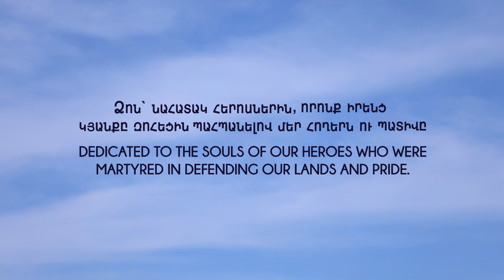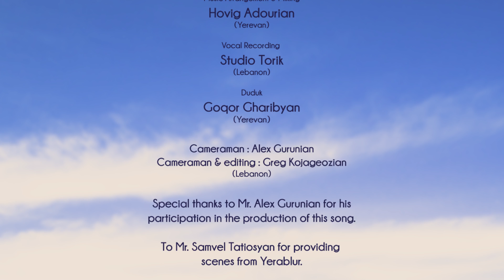Heros Dgherkin-հերոս Տղերքին (Garo Gaboudagian)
Lyrics & music: Garo Gaboudagian
Music arrangement & mixing: Hovig Adourian
Duduk: Goqor Gharibyan
Cameraman: Alex Gurunian
Video editing: Photo & video Gregz
Scenes from Yerablur provided by Samvel Tatiosyan.

1)Ծնուել էք մեծացել որպէս հերոսներ,
Ձեր հոգում սէրն ազգի փոքրուց է սնվել,
Մեծ հայկից մինչ Մոնթէ քաջերն են ձեզ տիպար,
Հենց ազգն է վտանգուել վազել էք դէպի կրակ։

Կրկ.
Թողեցիք ամէն բան գնացիք կռուելու,
Զոհուեցիք քաջաբար դուք պաշտպան հայ հողին,
Ու դարձաք նահատակ ձեր ծաղկուն օրերին,
Փառք ու պատիւ ձեզ նման անմահ հերոսներին։

2)Պիտ յիշեն ձեզ երկար ընկած ընկերներ,
Պիտ երգեն ձեզ համար մատղաշ սերունդներ,
Ձեր տարած պայքարը ձեր թաբած արիւնը,
Հայաստան ու Արցախ նրանց մէջ հրահրէ։

3)Դուք հիմա ննջում էք հողում հայրենի,
Այն հողում որ արիամբ քաջեր են պահպանել,
Մենակ չեք ձեզ հետ են բազում ընկերներ,
Հանգչէք դուք նոր տղերք ձեր ուխտով կրւում են։